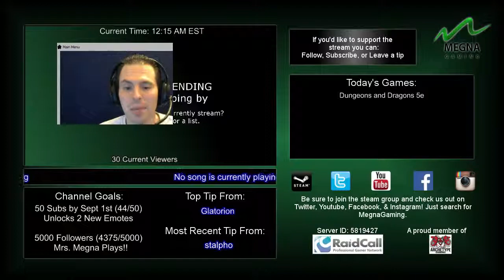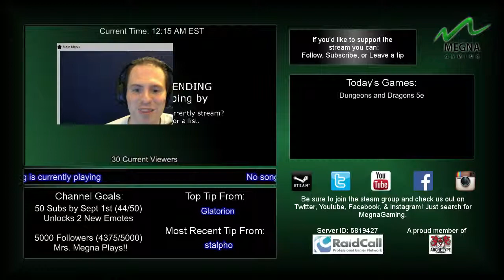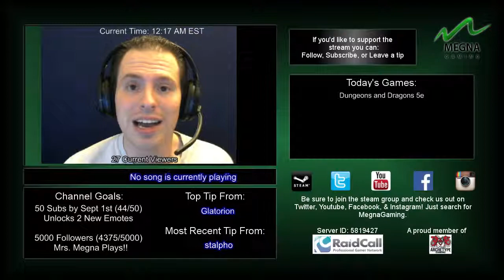Dungeons & Dragons 5th Edition - 2 / 2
1st episode of D&D 5th edition.